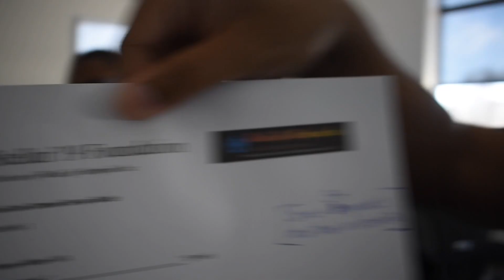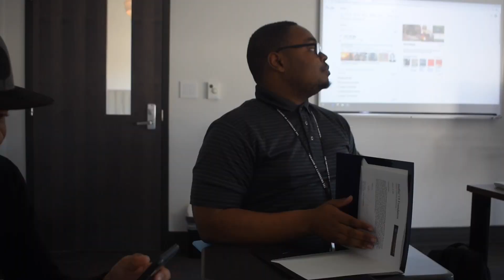Most Awkward Uber Ride EVEEER!!!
TURN UP THE QUALITY!

Bad uber experience, bad uber driver, uberdrivers, hueys, collegestudents, collegevloggers, vloggers, vlog channel, vlogging channel, college channel, black youtubers, small youtubers, small youtube channel, university of memphis, vlog squad